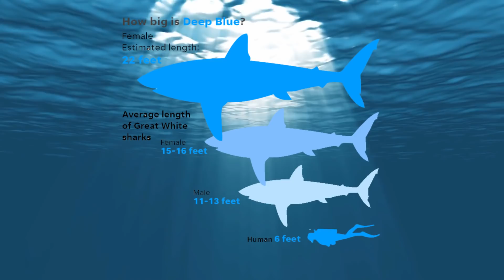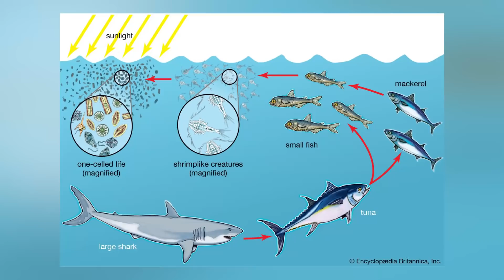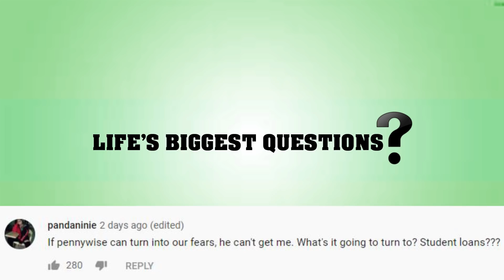What If Great White Sharks Doubled In Size?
What If Great White Sharks Went Extinct?

Hello my curious friends and welcome back once again to Life’s Biggest Questions. I’ll be your host Jarred Bronstein, and today we’re talking about the kings of the water, great white sharks. Make sure you are subscribed to the channel and ring that bell so you can always be notified when we post videos, and as always, I encourage you to drop us some question below for a chance to get the answers you want. I’ll also reply to some comments from a previous video at the end of this one, and recommend you check out some of our other shark related questions if you enjoy this one. Today, we’ll be answering the question, What If Great White Sharks Doubled in size?